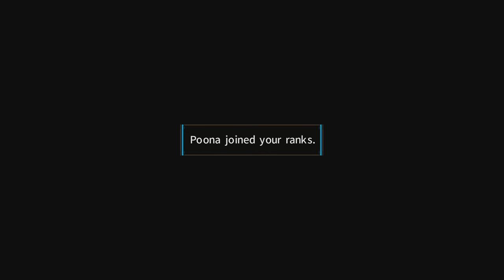Hyperdevotion Noire: Goddess Black Heart (PC, Let's Play) | Moru Is Hot | Part 13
Hyperdevotion Noire: Goddess Black Heart Part 13! Moru strips due to being too hot and we teach Ai a lesson!

Hyperdevotion Noire: Goddess Black Heart is not set within the world of Gamindustri, but instead within a similar but separate world known as Gamarket. The goddesses of each of the four nations still exist in this world and battle against one another for dominance over the world! Noire, who is one step away from complete domination, is tricked into making a wish that causes chaos. In order to save the world from destruction, the four goddesses cooperate with one another with the aim of unifying Gamarket.

Hyperdevotion Noire: Goddess Black Heart is a spin-off from the Hyperdimension Neptunia series focused on Noire as the protagonist and is presented in a Chibi Art style. We will be playing on PC in 60FPS. because... why not?!

If you like my Hyperdevotion Noire: Goddess Black Heart videos be sure to share and like the videos! It all helps!

In This Video: Moru Scene, Ai Fight

Hyperdevotion Noire: Goddess Black Heart

Platforms: PlayStation Vita & PC (Steam)
Genre: Tactical RPG
Language Options: English & Japanese
Publisher: Idea Factory International, Inc.